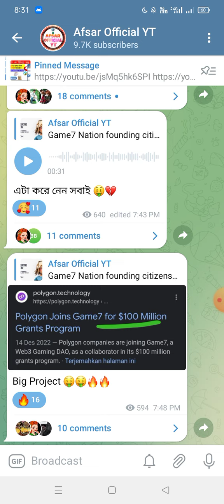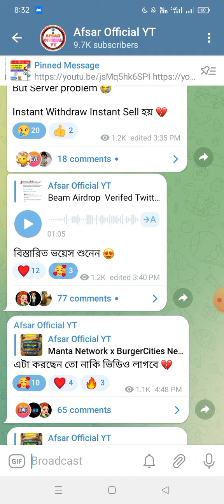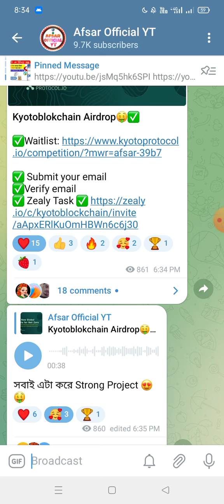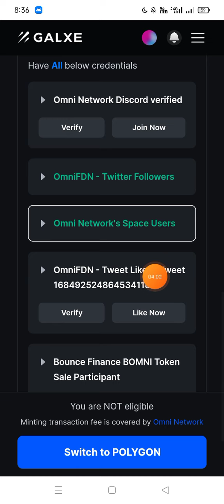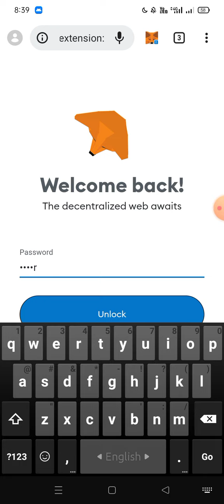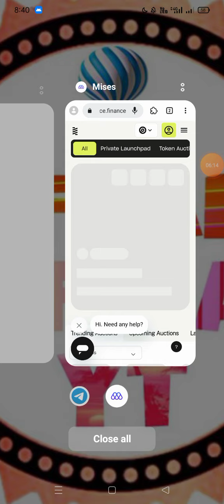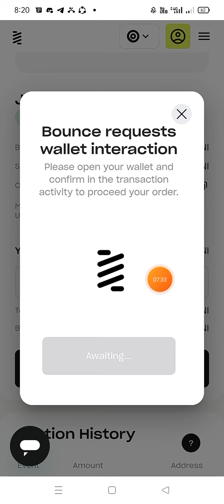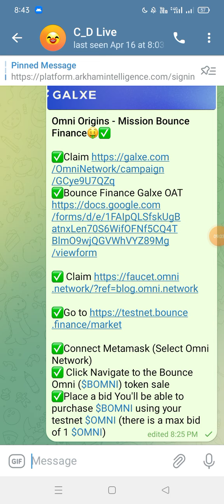New Galxe OAT NFT Claim Offer।। Omni Origins Mission Bounce Finance Offer।। Omni Testnet Offer